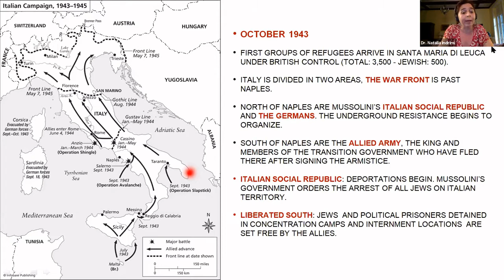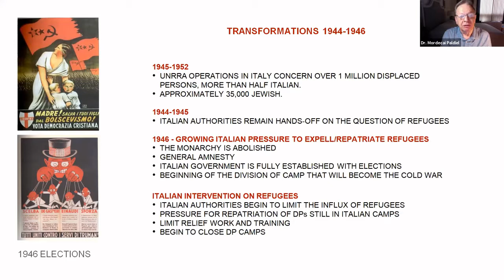Shores of Light — film discussion, August 16, 2020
From Israeli director YAEL KATZIR comes A GLORIOUS AND UPLIFTING STORY OF REBIRTH AND RENEWAL after the Holocaust. Filmed on location in Southern Italy, SHORES OF LIGHT tells the unknown true story of thousands of survivors who ended up in the region of Salento en route to what was then Palestine. Welcomed by the local population, which was economically poor but rich in human compassion, many of the refugees stayed, married and had children before eventually moving on to their intended destination. It was a time of healing with the promise of A FUTURE FULL OF HOPE.

Award-winning Israeli filmmaker YAEL KATZIR has produced and aired over 120 films on Israeli television. She holds degrees in history and literature from the Hebrew University of Jerusalem and UCLA and in broadcasting and film from Boston University, In addition to SHORES OF HOPE, her films include MY GRANDMOTHER HAD A GUN (2020), THE ALBANIAN CODE (2019), VIOLINS IN WARTIME (2012), PRAYING IN HER OWN VOICE (2009), YIDDISH THEATER— A LOVE STORY (2007), SHIVA FOR MY MOTHER (2004) and COMPANY JASMINE (2000). She is the author of COMMANDO-MOM, DIARY OF A MOTHER OF AN INFANTRY SOLDIER (1994).  She is a Professor of film and history at the Art School of Beit Berl Academic College and is the Principal of Katzir Productions.

Dr. MORDECAI PALDIEL headed the Righteous Among the Nations Department at YAD VESHEM from 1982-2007.  His books include The Path of the Righteous, Sheltering the Jews, Saving the Jews, Diplomat Heroes of the Holocaust, Saving One’s Own: Jewish Rescuers During the Holocaust and The Righteous Among the Nations. He currently teaches at Stern College and Touro College and serves on the Board of the SOUSA MENDES FOUNDATION. Thanks to his efforts, there is now a square named for ARISTIDES DE SOUSA MENDES as well as a street named for RAOUL WALLENGBERG, both in Jerusalem. He is also a member of the B’nai Brith committee in Israel honoring Jewish rescuers of Jews during the Holocaust.

SHUNI LIFSHITZ  is the inspiration behind the film SHORES OF LIGHT. Born on December 4, 1945, in a DP camp in Santa Maria di Leuca, Italy, she arrived in Israel on February 19, 1946. She holds degrees in Sociology, English, and Education Administration and worked for over 30 years as Academic Secretary at Beit Berl College of Education. After retirement she began working as a translator from English into Hebrew, which she does to this day.  In 2009, after having visited her birth place in Italy, she initiated and managed the production of SHORES OF LIGHT. Since then, she served as Production Manager for THE ALBANIAN CODE, a new film by YAEL KATZIR.

DR. NATALIA INDRIMI is an expert on Italy during the Holocaust. She is the director of the CENTRO PRIMO LEVI in New York and previously was director of programs at the CENTER FOR JEWISH HISTORY. She has coordinated research projects and conferences on many aspects of Fascism and the persecution of the Jews in Italy presented by institutions including New York University, Columbia University, the New School, CUNY, the United Nations, the Library of Congress, the Italian Cultural Institute, and the New York Public Library.